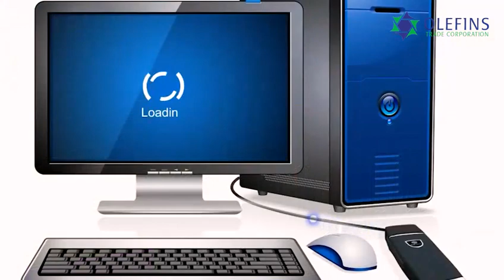Guard Petrol System Price in Bangladesh (BD) and All Features/ গার্ড ট্যুর সিস্টেম দাম ও বিস্তারিত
প্রতিষ্ঠানে কর্তব্যরত গার্ড বা নিরাপত্তাকর্মীরা তাদের ডিউটি সঠিকভাবে পালন করছে কিনা তা জানার জন্য আপনাকে তাদের পাহারা দিতে হবে না বা তাদের চোখে চোখে রাখতে হবে না।

আপনার এই কাজটি করে দিবে "গার্ড ট্যুর সিস্টেম ডিভাইস"। এমনকি এই ডিভাইসটির মাধ্যমে নিরাপত্তাকর্মীদের ঠিকঠাক দায়িত্ব পালন নিশ্চিত করা সহ ও তাদেরকে জাবাবদিহিতার আওতায় আনা যাবে খুবই সহজে।

What is Guard Tour System or Guard Petrol System? In Bangladesh, we offer the best price Guard Tour System call our hotline to know more how this system work.